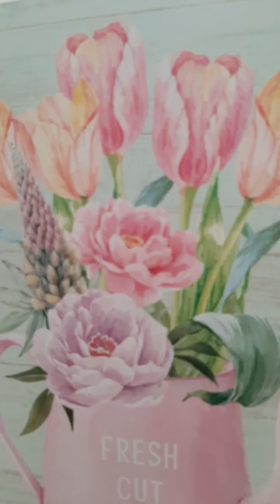Meditation ~ Grounding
This guided meditation will assist you in grounding and creating a space of calm.